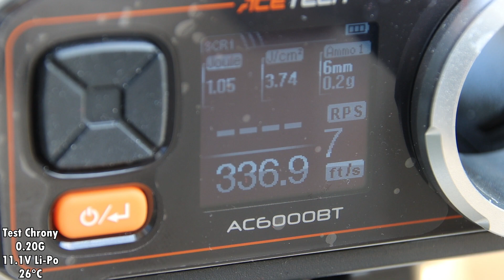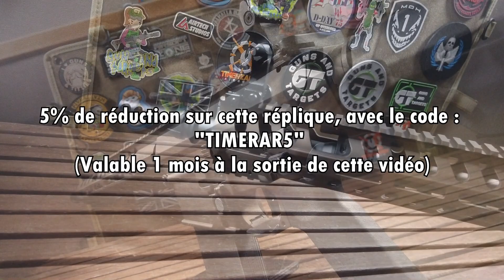Airsoft Review #165 ARES AR308M AEG (GUNS AND TARGETS) [FR]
Bonjour à tous ! Aujourd'hui je vous propose la review d'une nouvelle réplique de chez ARES, il s'agit du AR308M une réplique inspiré d'un AR15 mais chambré en calibre 308. Cette réplique est équipé du système EFCS programmable. Allez bonne vidéo à tous !

Le fabriquant Hongkongais ARES a créé une réplique basée sur un modèle d'AR-15 au format 7.62mm.
On retrouve ici une réplique airsoft AEG Amoeba AR308M en version Bronze avec EFCS programmable, garde main CNC et nouvelle crosse rétractable.

Points forts :
- Réplique type 7.62
- Nouvelle crosse Ares UBR rétractable
- Gearbox renforcée Amoeba
- Mosfet programmable EFCS (via boitier vendu en option)
- Garde main CNC M-Lok / Picatinny
- Changement de ressort rapide à l'arrière de la Gearbox
- Utilisable à la Li-Po 11.1v en sortie de boite
- Conception full métal
- Version Bronze
- Mallette ABS fournie
- Pas de vis 14mm CW
- Conception ambidextre (éjection de chargeur, sélecteur de tir, bolt catch release)
- Bolt catch fonctionnel
- Cylindre "One piece" optimisant les performances de tir
- Compatible chargeurs SR25 ARES

Chapitres :
0:00 Introduction
0:25 Petite mise au point
1:25 Boite et contenu
2:22 La réplique en elle même
2:59 Le manuel
3:15 Comment elle fonctionne ?
3:38 Les marquages
4:52 Les contrôles de la réplique
7:14 Réglage Hop-Up
7:33 Emplacement batterie
8:15 Test de tir à vide
9:20 Mosfet programmable
9:37 Finitions et matériaux
10:38 Caractéristiques techniques
11:22 Test chrony
11:42 Test de tir
14:12 Vu de profil
14:48 Conclusion de l'essai
16:27 Prix
17:20 Code promo
17:31 Remerciements
19:00 Outro

MERCI !